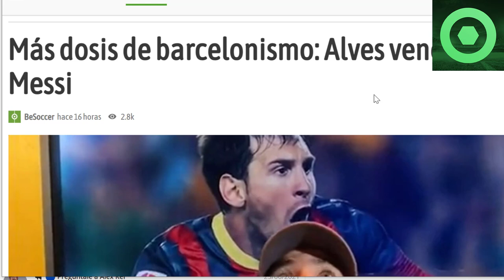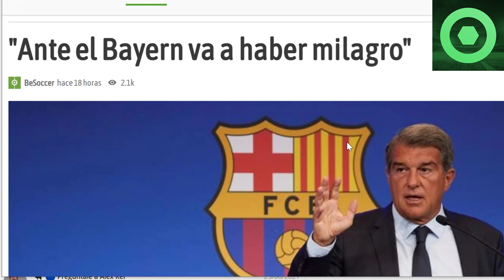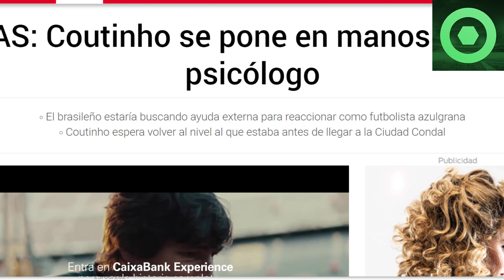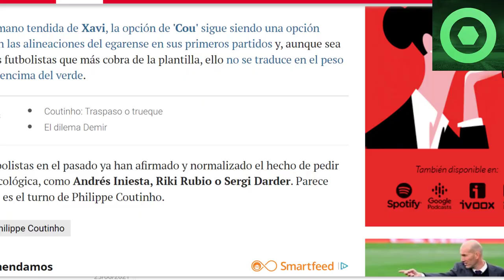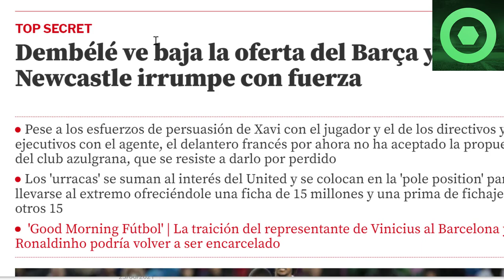😲 SORPRESA de ALVES sobre MESSI 🔴 CRACK CULÉ, en MANOS de un PSICÓLOGO 🟥 LAPORTA, DEMBELÉ, KOEMAN 🟥